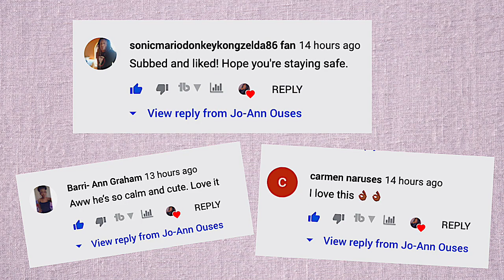Translating phrases in our languages | Africa | 🇳🇦 Damara/Nama vs 🇳🇬 Yoruba vs 🇳🇬 Igbo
▼OPEN ME▼

In today's video my friends and I will be translating different words in our different languages. We thought this will be fun because of our different backgrounds.

✄Comment video ideas/questions down below.